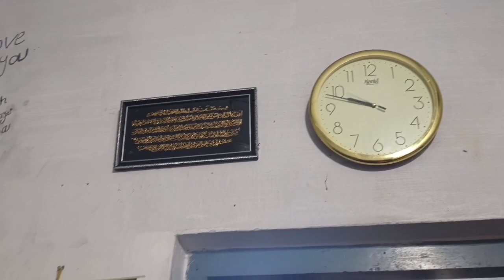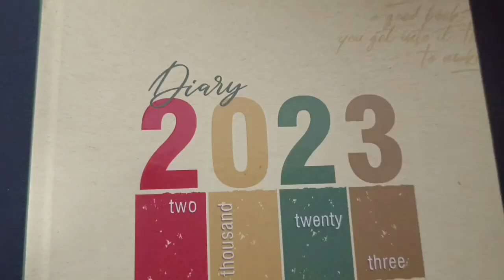പ്രതീക്ഷിക്കാതെ കിട്ടിയ ഗിഫ്റ്റ് കണ്ട് മോളൂട്ടിയുടെ കണ്ണ് തള്ളിപ്പോയി